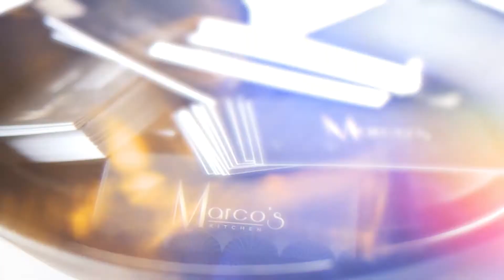Welcome to Marco's Kitchen La Grange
Chef Marco Conte has over forty years of experience in the kitchen and hospitality industry, constantly traveling the world to hone his craft, bringing unique flavor profiles to his dishes. His time at the Schoolcraft College of Culinary Arts allowed him to understand the logistics of food and service, but the most important part of his training came from home - his grandmother and uncle, to be exact. While other kids spent their summer at camp, Marco spent it in Italy, playing with pasta, vegetables, seafood and fresh herbs.

His love, excitement, and passion for food is evident in every dish, from concept to plating. Chef lives his life by the motto, “the noblest art is that of making others happy.” Experience the talents of Chef Marco and feel the happiness.